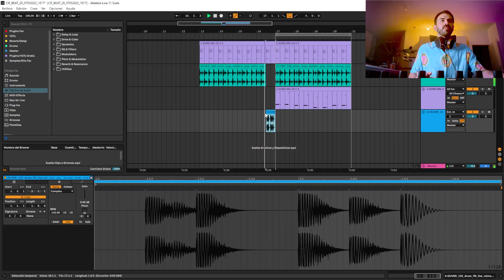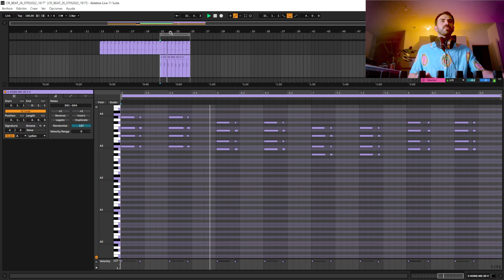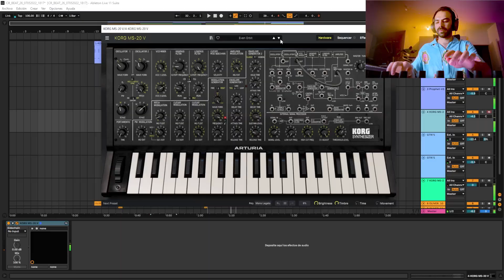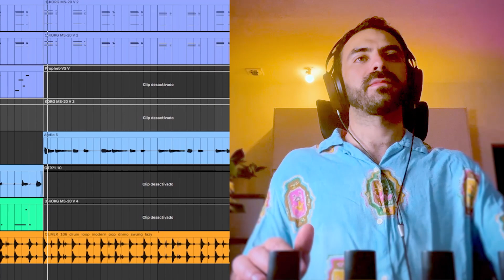NO SABÍA QUE SE PODÍA HACER ESTO!!!! SUENA INCREÍBLE!! 🔥🔥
""CommissionsEarned""

🎹  EQUIPOS CON LOS QUE HAGO PRODUCCIÓN MUSICAL:

➤ Mi Home Studio

Timestamps:

00:00 Intro
01:13 Beatmaking
03:26 Full Beat